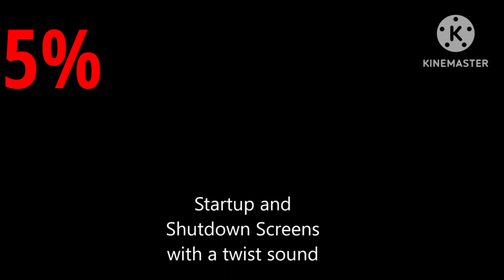Certaphone N3 low battery